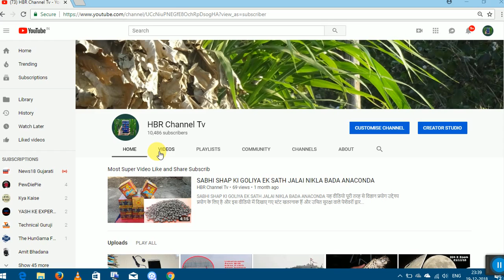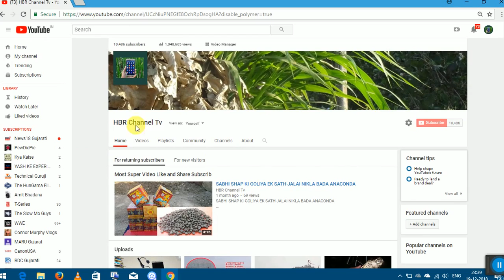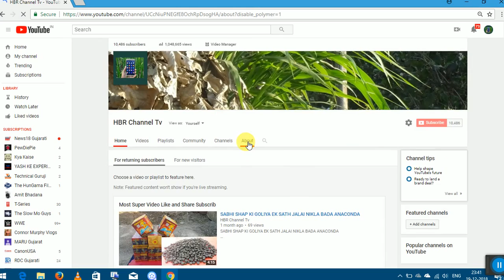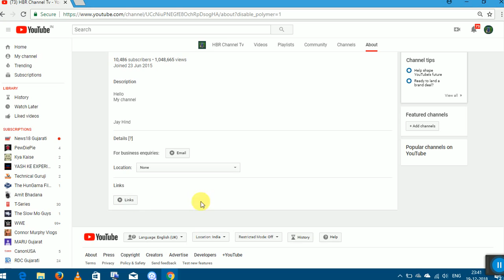YouTuber ये सेटिंग करलो फायदा हीं फायदा youtube channel ki growth kaise kare